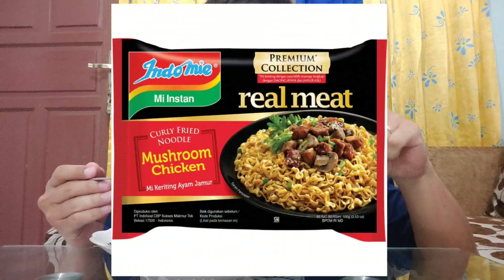Indomie real meat pepper chicken, Masih LANGKAH??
🕺: AFIIKAAAA.. ada yang baru nih! 😁
🙋‍♀: Hiya. apaan tuhh?? Ehe.
Ini @indomie ada keluarin rasa baru lohhh, mauuu Cobain??😋
Belii duluu donggg.
Indomie Real Meat " Peper Chicken ". Rumorrnya Varian indomie yg ini masih jarang Adaa, saking penasarannya langsung gw cari dan ternyata ini gw baru dapet pas ke indomart ke 4 😂.
Untuk harganya 5K/pc, rasanya gimana yaa? 🙄 tonton videonya sampai habis ya biar ga penasaran.
Kalian udah pernah coba? Gimana rasanya?ehe.